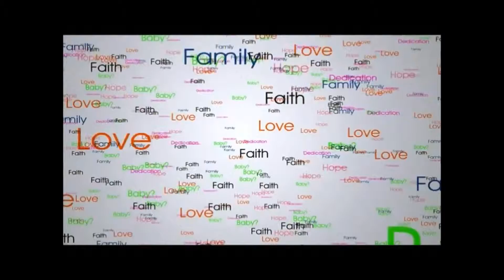Jr's Surprise! Vlog#5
So after a long discussion, Christian and I decided to finally give Jr his Surprise...